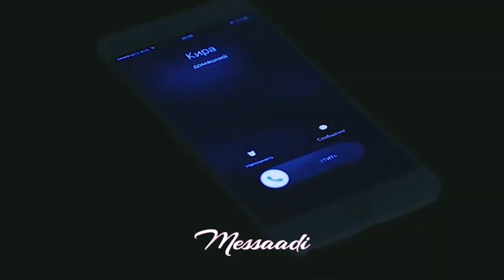Verasect - Catch Your Breath (Øfdream Remix) (slowed)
Øfdream 🎧